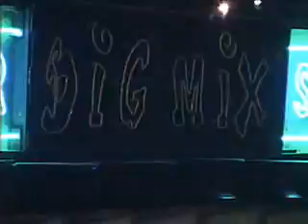Pr.Marcos Pereira da Silva para um baile funk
Pr.Marcos Pereira da Silva e sua comitiva para um baile funk na comunidade de Vigario Geral
sigam no twitter , @Waguinhocantor, @PMarcosPereira, @ElaineMartins1, @Kelexrodrigues,  @NiveaSilva1 @radioadud, e @ADUDoficial